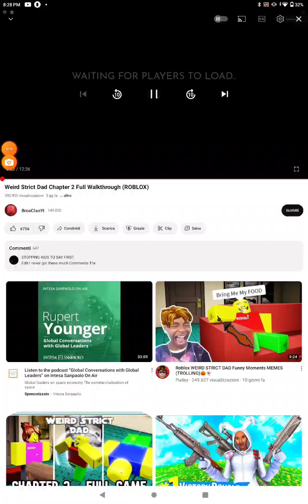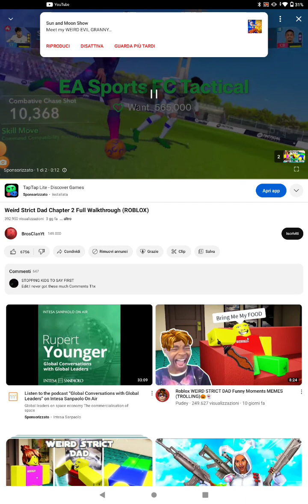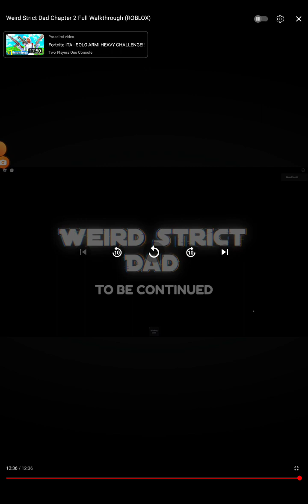continuazione fine assurda è tornata la mamma!!? Weird strict dad capitolo2